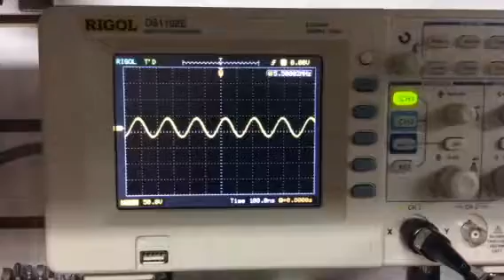Heathkit HW-101 BFO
Vérification du bon fonctionnement du BFO
BFO check-up